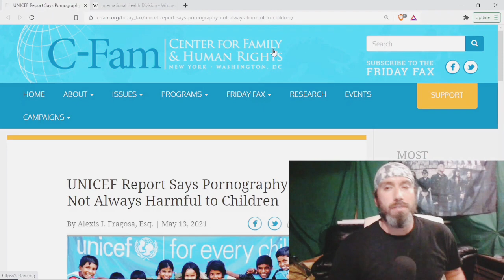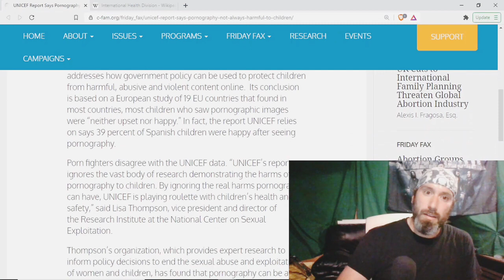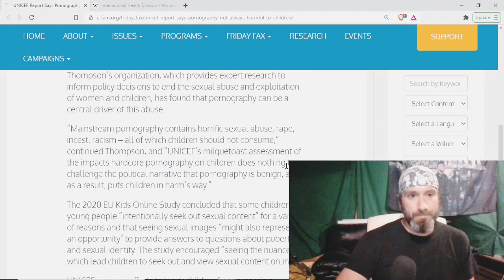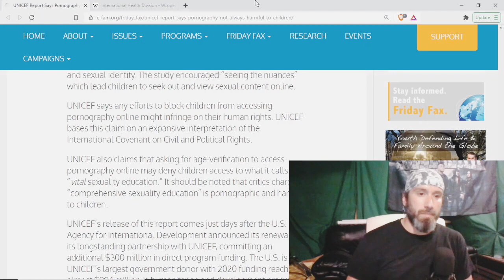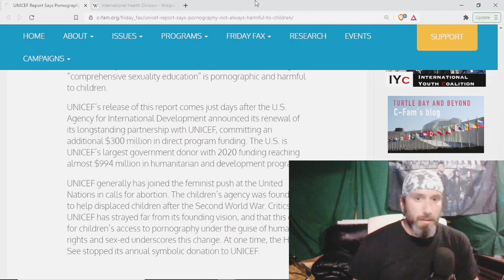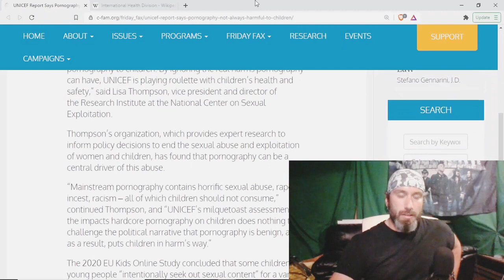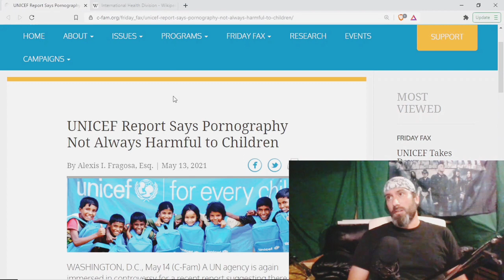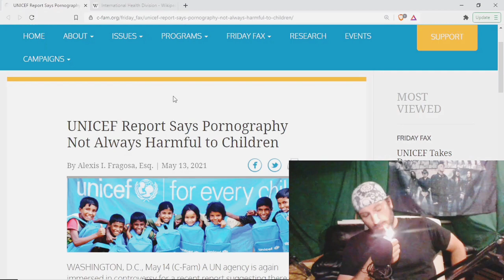UNICEF: Viewing Porn is a Child's Human Right and a Source of Vital Sex Education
Interested in getting professionally typed in socionics,1-on-1 coaching, or socionics lessons and courses?

A portion of all proceeds goes to the Drug Policy Alliance to help reduce the harmful impact of drug addiction. All donations, Patronage, purchases, and other forms of support are very appropriated.